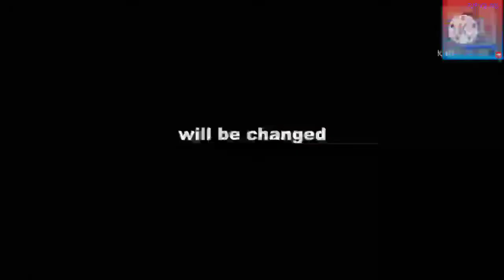FANTASTIC FOUR -Trailer-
Fantastic Four